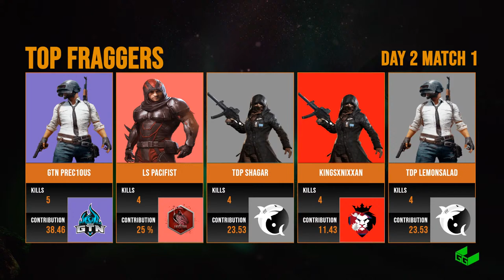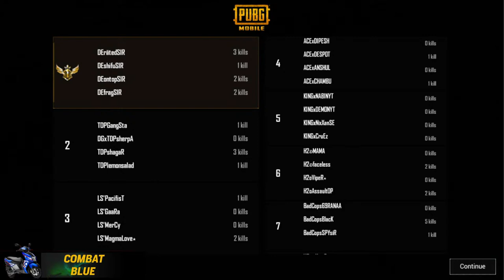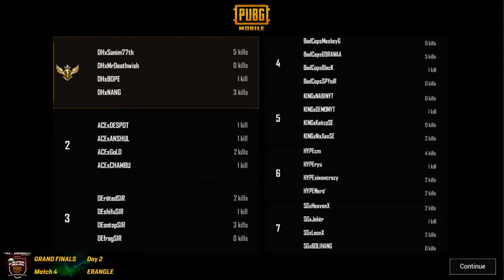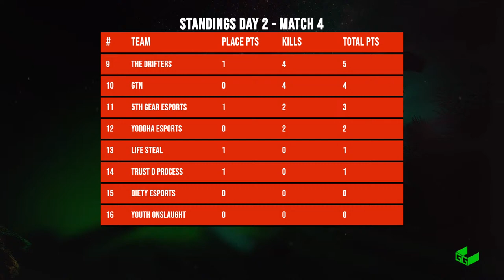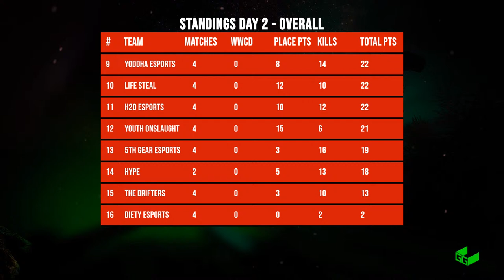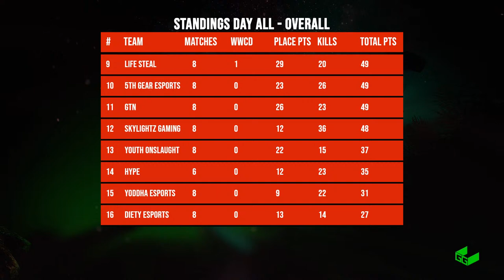TVS NTORQ SSMPC Grand Finals - Combat Blue | Day 2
TVS NTORQ Super Squad PUBG Mobile Championship 2021 Finals
Group: COMBAT BLUE Day 2

GRAND FINALS
4th JULY - 9TH July

SLOT LIST FOR FINALS

ID     TEAM NAME
03.    TRUSTD PROCESS
04.    DREAM HACKERS ESPORTS
05.    GAMING TOURNAMENT NEPAL
06.    KINGS NEPAL
07.    SKYLIGHTZ GAMING
08.    HYPE
09.    ACE
10.    THE DRIFTERS
11.    FIFTH GEAR ESPORTS
12.    BADCOPS OFFICIAL
13.    H2D ESPORTS
14.    LIFE STEAL
15.    YODHA ESPORTS
16.    DIETY ESPORTS
17.    YOUTH ONSLAUGHT
18.    DEADEYES GUYS

[Finals Match Schedule]
Match 1: Erangel
Match 2: Miramar
Match 3: Sanhok
Match 4: Erangel

16 teams qualified through league will fight for the title of 'TVS NTORQ SUPER SQUAD PUBG MOBILE CHAMPIONS'.

Nepal's Biggest PUBG Mobile Tournament - TVS NTORQ Super Squad PUBG Mobile Championship 2021 with Good Gaming Company.

Event description: TVS NTORQ Super Squad PUBG Mobile Championship is an eSports tournament that is organized by GGCO in collaboration with Nepal’s most loved brand of scooter TVS NTORQ. More than 600 teams from all over the country are registered and divided into three groups. Over the course of 20 days, the registered teams will compete for the grand prize of TVS NTORQ Scooter. The winning teams from each group will receive the brand new TVS NTORQ Scooter.